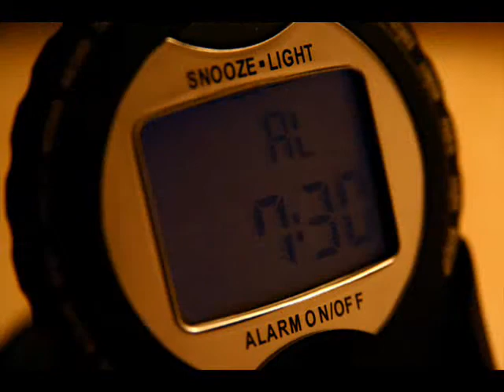Janvier 08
merci stef :)